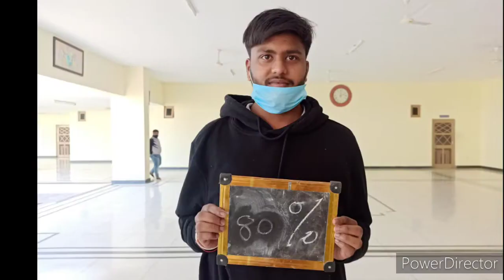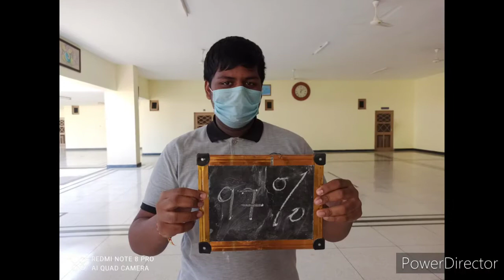lksec Kabir house